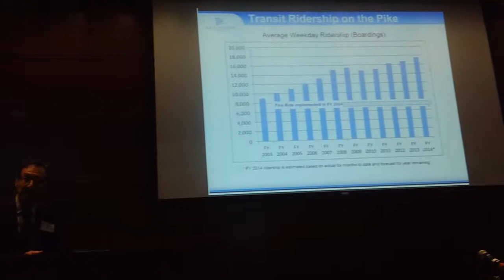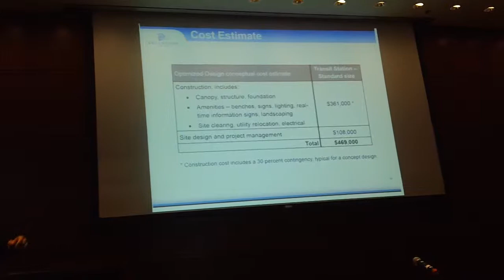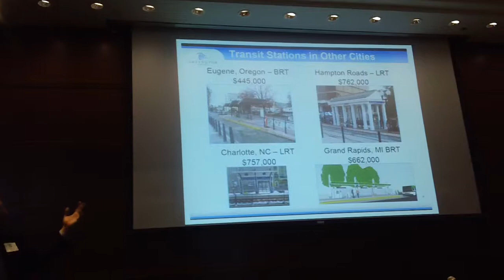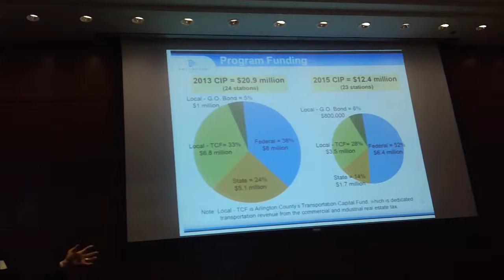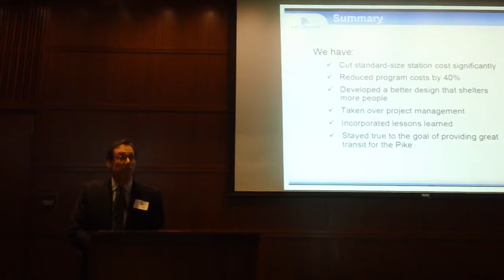Jay Fisette on Superstops (5/7/14)